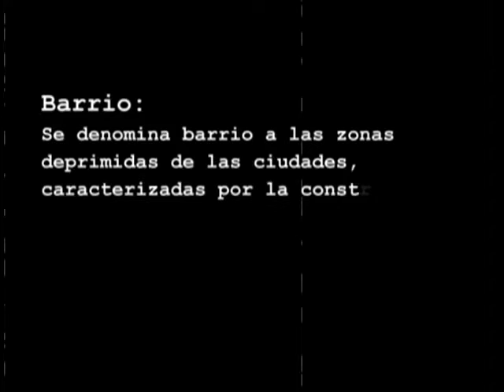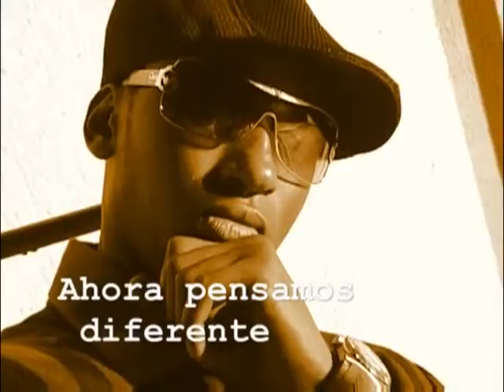Mago Martin - Mi Barrio ft. Zabala, Ricky, Halley, Nagazaky